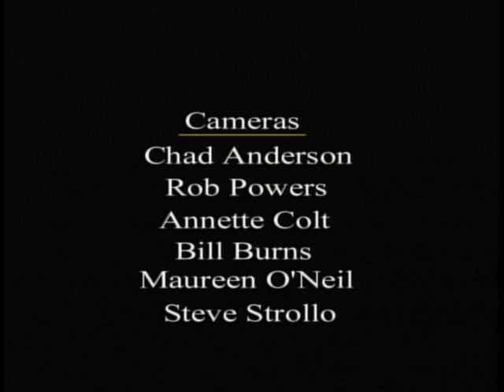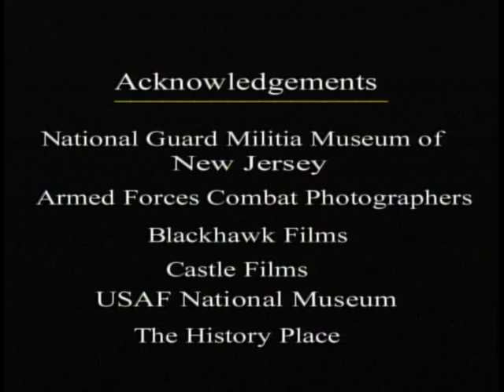Triumphant Spirit Part 6: Lt. Leonard G. "Bud" Lomell Part 1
Triumphant Spirit
In this part Paul Zigo interviews Lt. Leonard G. "Bud" Lomell, D-Day Hero.